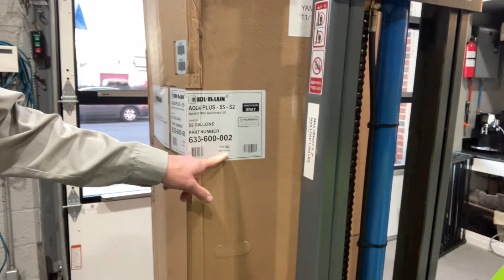Donald J Trump is OUR President | God Bless America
Mikey Pipes Uncensored
Rated PG-13